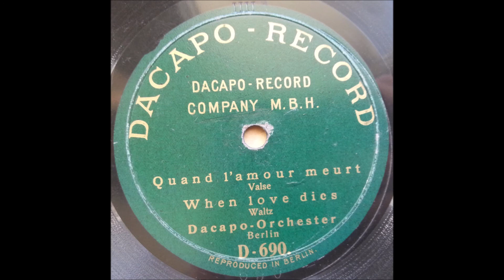Dacapo-Orchester - Quand l'amour meurt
German
78 RPM Dacapo-Record record - D-690 (B side)
A side is "Gold Und Silber"